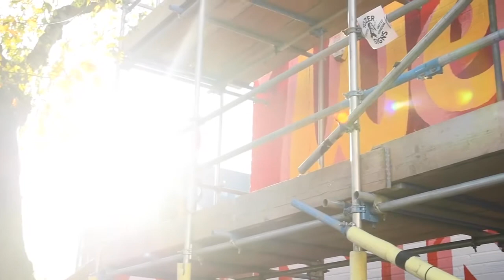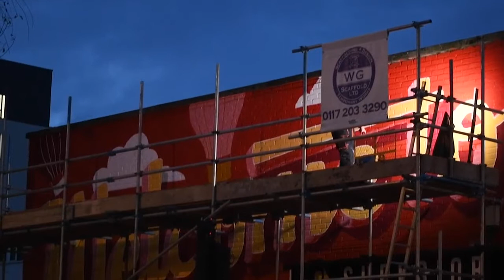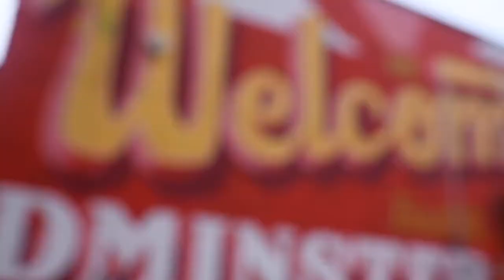Tozer Signs - Huge Mural in Bristol - Welcome To Bedminster Artwork Time Lapse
When Tozer Signs mentioned that they were going to be working on a rather big project in my home town of Bristol, I made sure my schedule was clear so I could capture as much of the mural as possible...

10,000+ images later, along with a few video clips and here is a 3min vid of this huge wall in Bristol getting a makeover!

Shares are always appreciated 🙏🙏🙏

Check out that sunset as the scaffold comes down as well 🤯😍

30 litres of paint, 2 days of background painting, 6 days of work by the Tozer Signs with the help of a few assistants and here it is - Welcome To Bedminster 🙌🙌

If you're in the Bristol area, head down to Bedminster to check it out, you can't miss it. It's on the corner of East st be sure to take a walk up North St and stop into UPFEST there is lots of great artwork all over this part of the city. (This was where my T4 was also painted at the Graffiti Festival Upfest, see my other videos for a time-lapse of that being created)

If you like the look of the mural, take a look at some of my other videos where Tozer has been sign writing some old Volkswagens!

Music from the brilliant Brock Berrigan